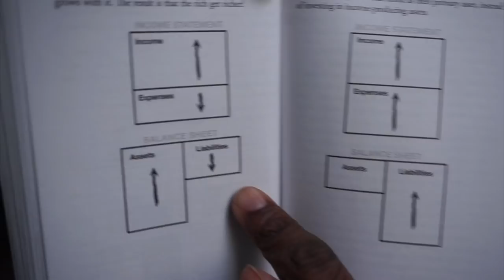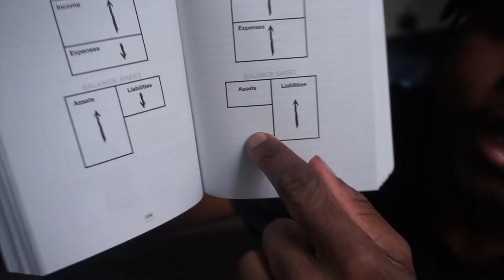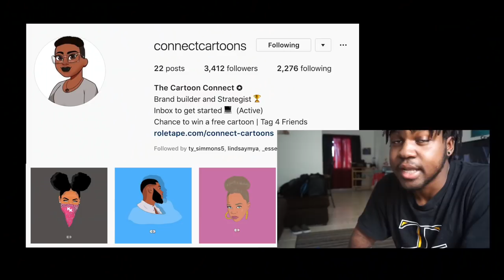Thinking Like A MILLIONAIRE for 5 minutes